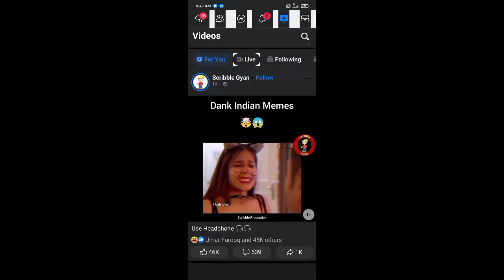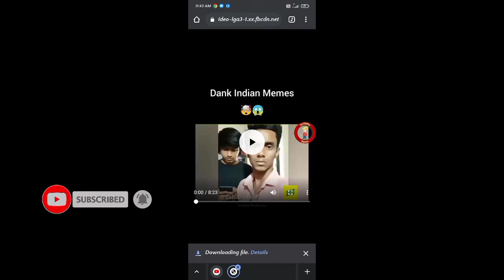How to download facebook videos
Today I am tell you in this video how to download facebook videos..

Download videos  facebook videos save in gallery
Download fb videos in one minute